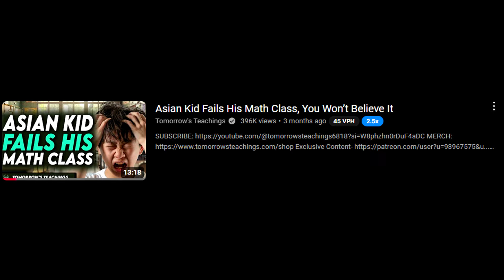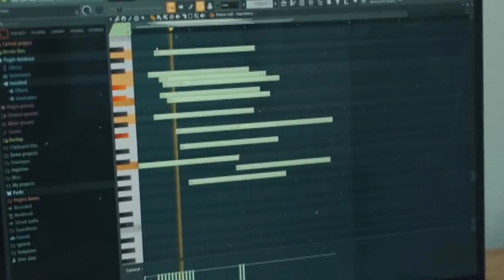Dhar Mann But Racist...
today were watching tomorows teachings, get ready to learn!

song: Super Mario 64   Relaxing Jolly Roger Bay  soundtrack

love you